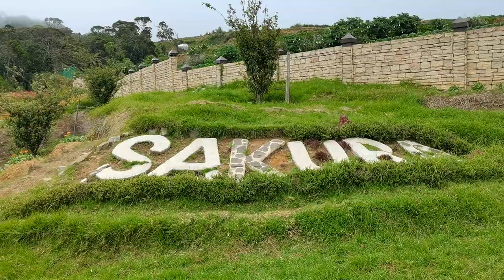Mountain Province Ride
✅ Fresh air 🏞️
✅ Natural scenery 🌅
✅ Hospitable people 🧒👱